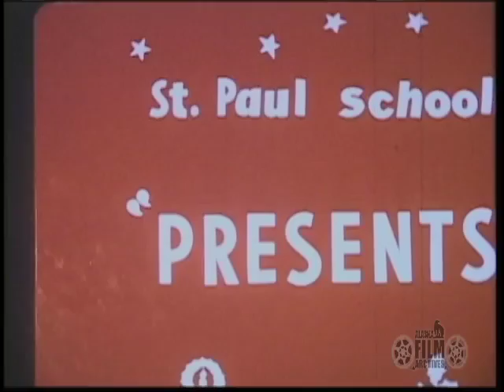Christmas Play at St. Paul School on St. Paul Island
1955 clip of children performing in a Christmas play at St. Paul School on St. Paul Island, Alaska (Color/Silent/16mm).

This sequence is an excerpt from AAF-8864 from the Sjoblom Collection held by the Alaska Film Archives, a unit of the Alaska & Polar Regions Department in the Elmer E. Rasmuson Library, University of Alaska Fairbanks. For more information please contact the Alaska Film Archives.